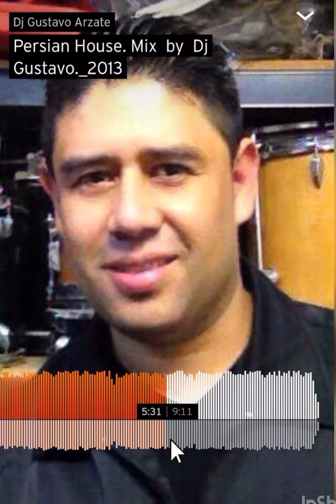Persian Music by Dj Gustavo Arzate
Persian Music Mix by Dj Gustavo Arzate 2013